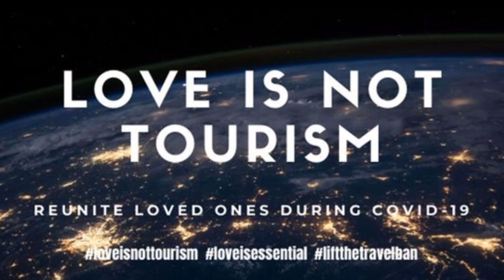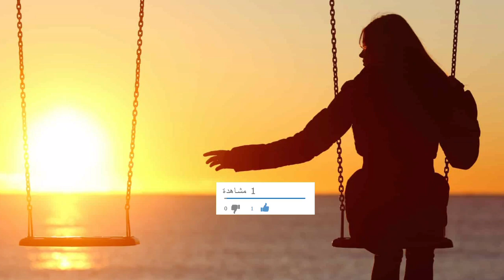Des députés français au secours des couples franco algériens non mariés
Treize députés français tentent de venir au secours des couples franco-algériens séparés suite à la fermeture des frontières à cause de la crise sanitaire liée au coronavirus. Dans une tribune publiée par le Journal de dimanche (JDD), les 13 parlementaires appellent les gouvernements français et algérien à se pencher sur ce cas